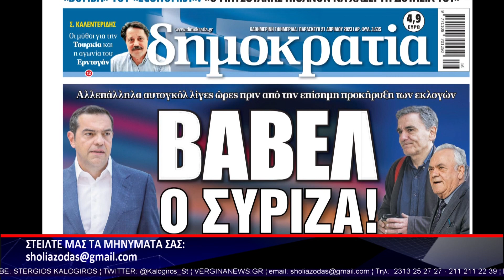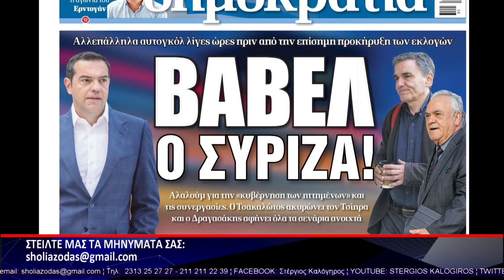ΣΧΟΛΙΑΖΟΝΤΑΣ ΤΗΝ ΕΠΙΚΑΙΡΟΤΗΤΑ 21 04 2023 Β ΜΕΡΟΣ